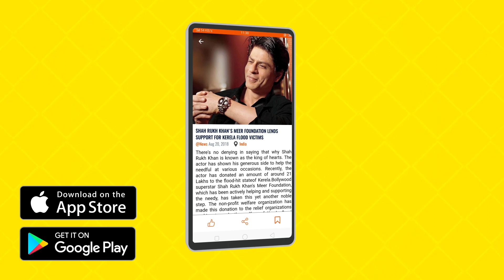Tohar | Nimrat Khaira | New Punjabi Song 2019 | Latest Punjabi Songs 2019 | Punjabi Music | Gabruu